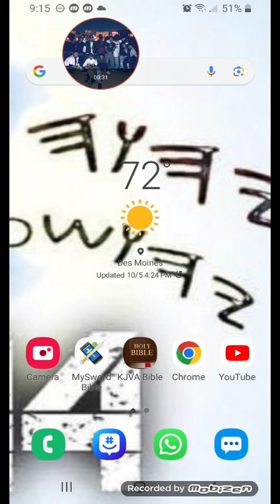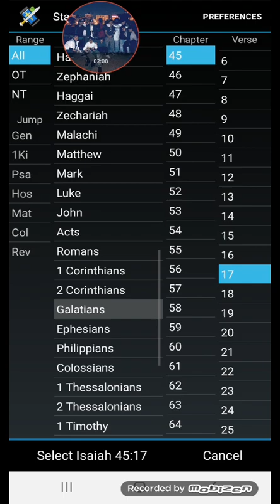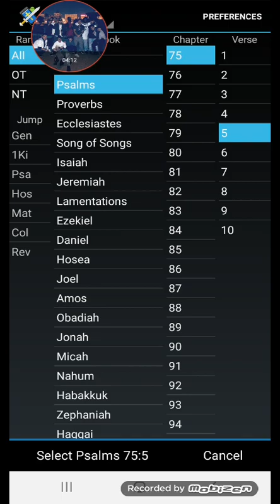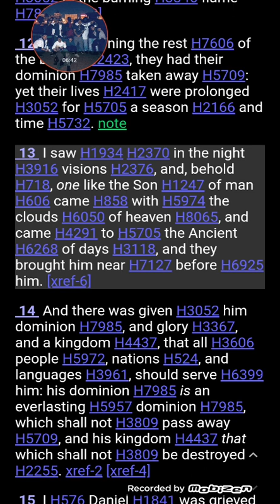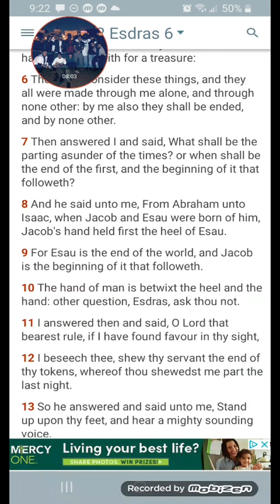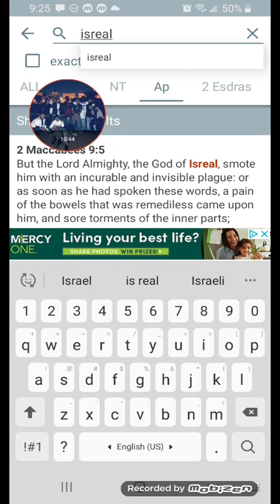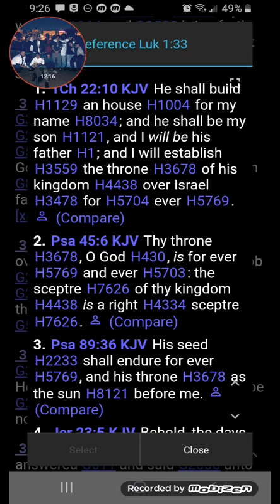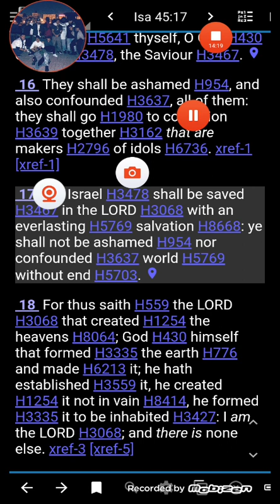World Without End!!!